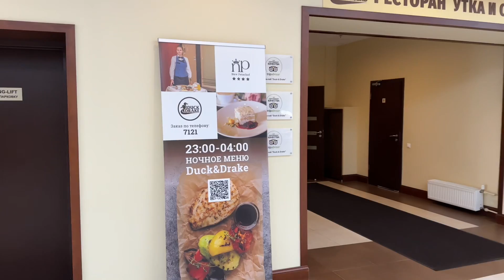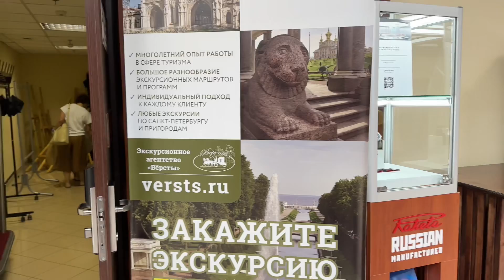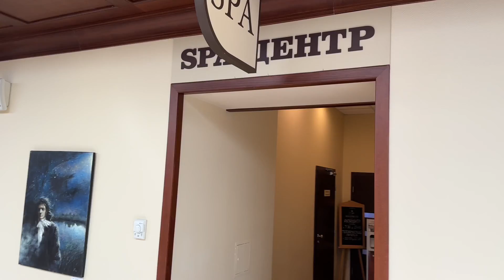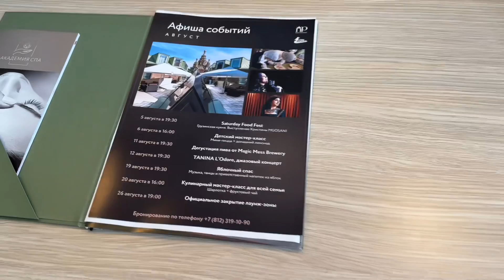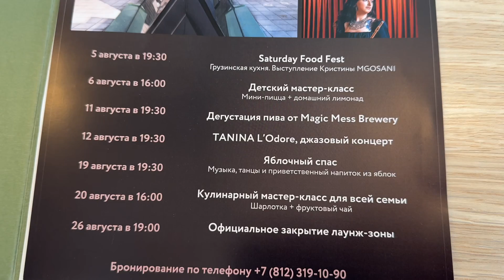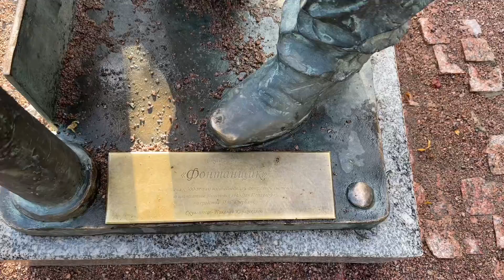Поездка в Петергоф.‼️ Отель „Новый Петергоф"‼️